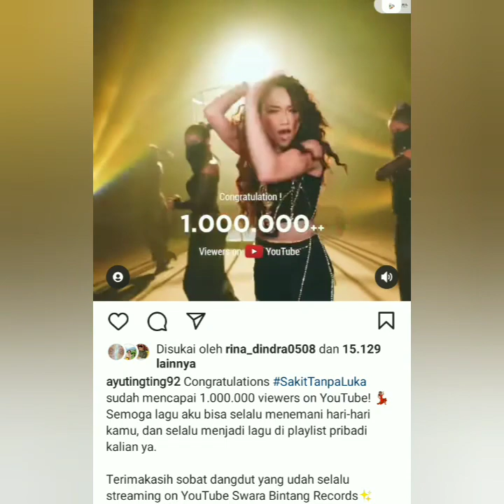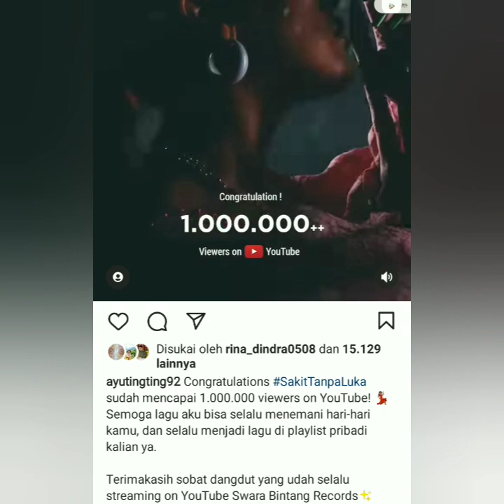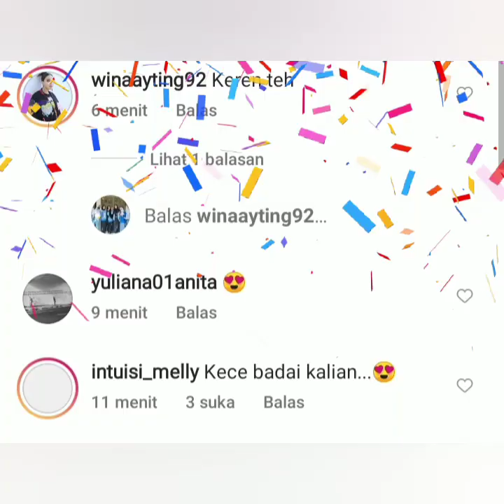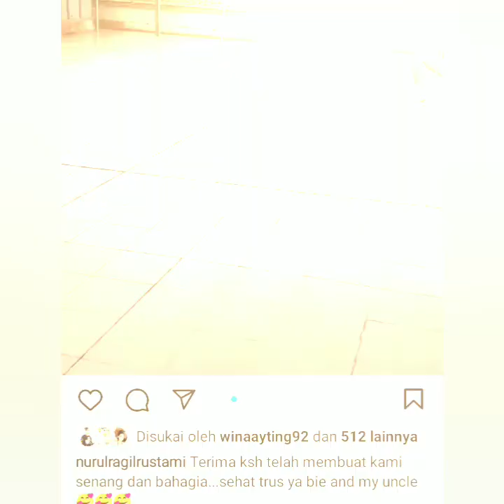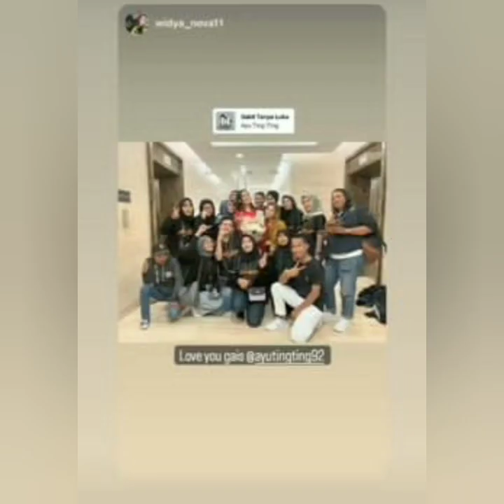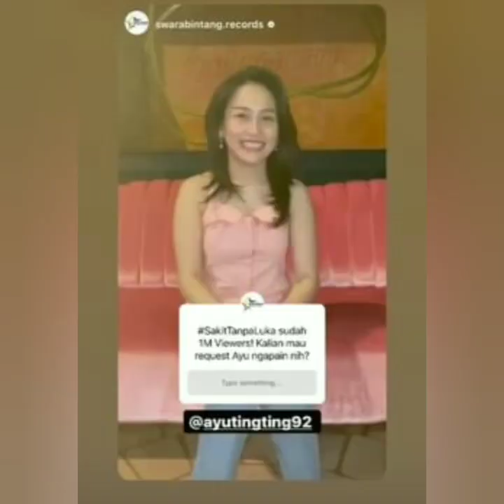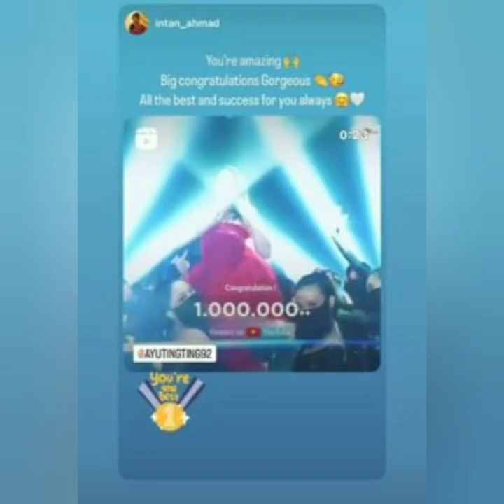KABAR TERBARU DARI AYU TING-TING. SPESIAL HADIAH DARI AMERIKA